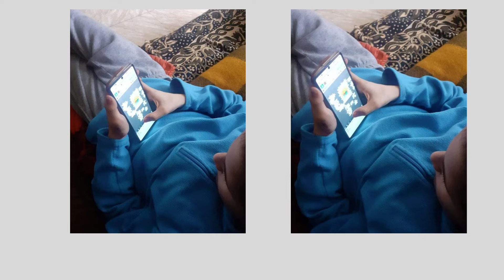assembling the puzzle